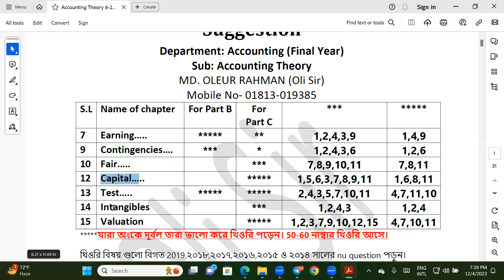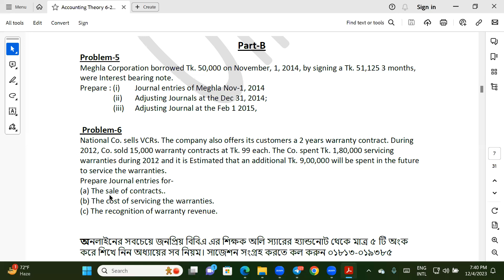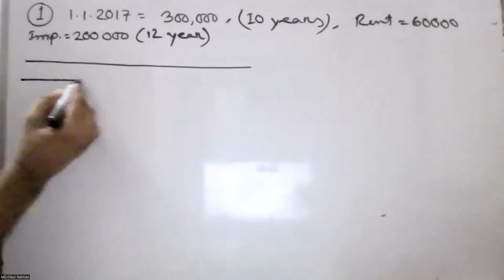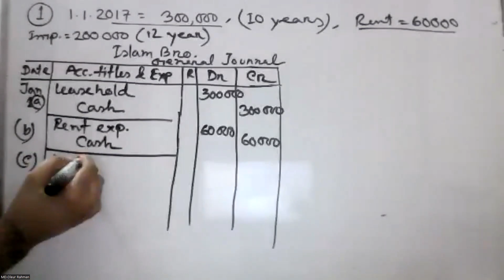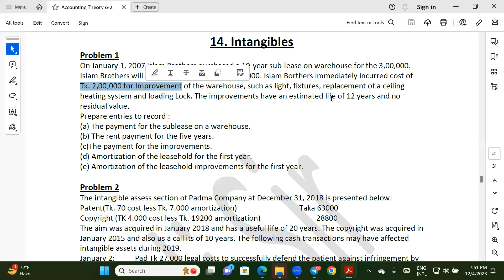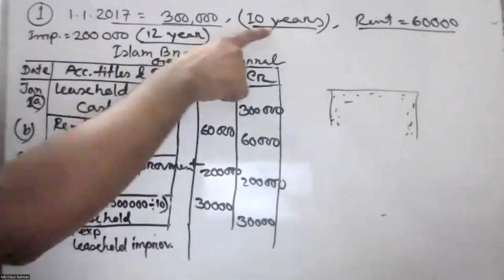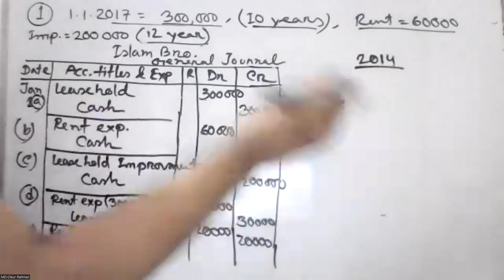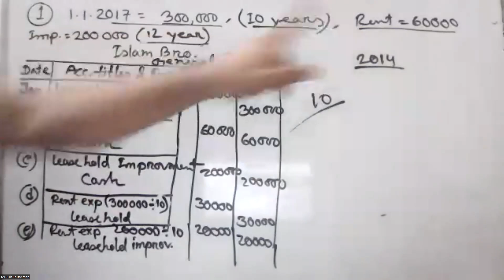Intangible Assets ( নতুন ব্যাচের ক্লাস ১) (Applied Accounting Theory - MBA)(Accounting Theory- BBA)